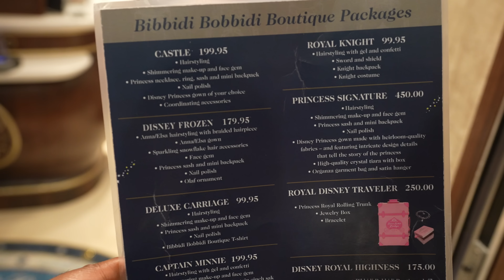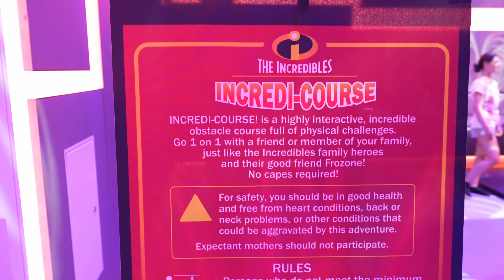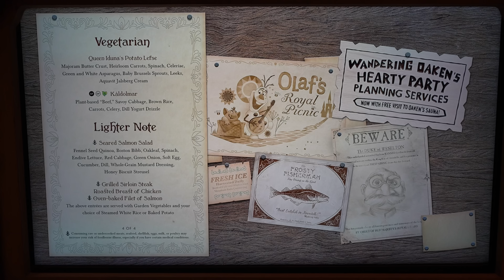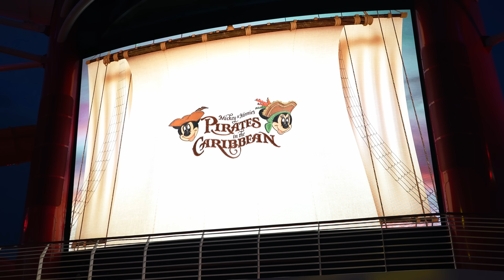Disney Wish | Olaf’s Royal Picnic | Bibbidi Bobbidi Boutique | Princess Royal Gathering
Disney Wish | Olaf’s Royal Picnic | Bibbidi Bobbidi Boutique

Channel mentioned in this video:
My Cruising Family

💌  If you would like to send us mail please address it to:
DisLyfeOfOurs c\o June and Rachel Davis
14422 Shoreside Way

Canon EOS M50 Mirrorless Camera
Canon EF 50mm f/1.8 STM Lens
Rode VideoMicro Mic